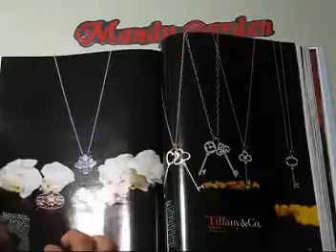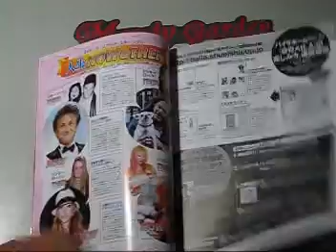BAILA-日本版淑女鞋包,服裝,美容, 指甲彩繪雜誌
BAILA-日本版雜誌的影片簡介，一年１２期(本)‧淑女鞋包,服裝,美容, 流行服裝搭配.鞋子.包包.指甲彩繪資訊綜合性資訊雜誌，請參考其編排方式，喜歡的網友請到 訂閱，謝謝！